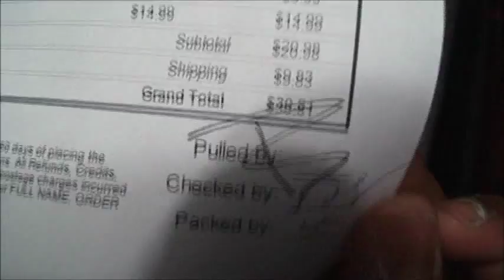Metallica DM Green Etched shot glass and gift wrap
unboxing video of the shot glass.. and gift wrap paper